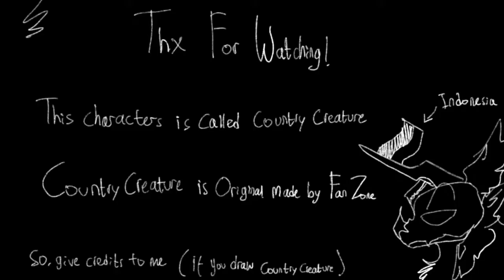Maphilindo Country Creature | original by Fan Zone Speed Paint | a bit lazy T_T red desc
This characters is made by me
If u want to draw plz give the credits to mee plzz

Now u like and sub